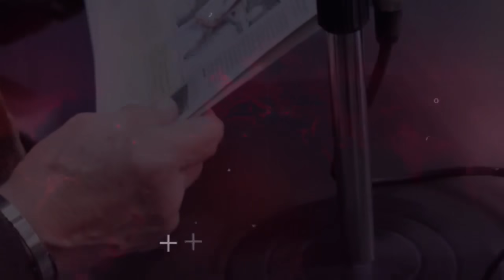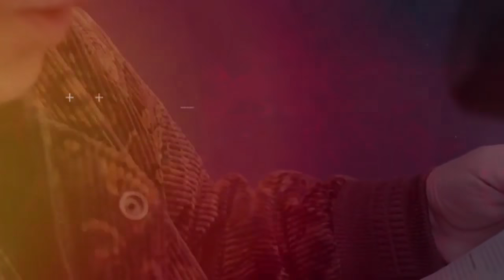Pichincha Opina l La tiktokracia al poder, mientras las cárceles se desangran